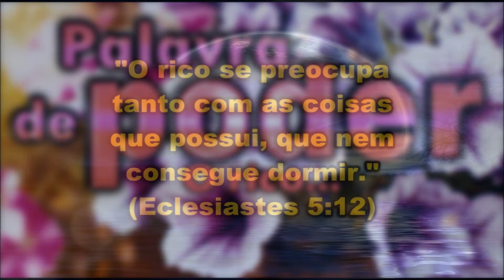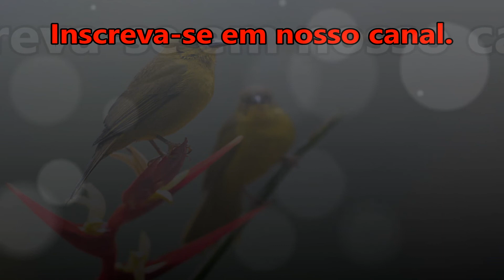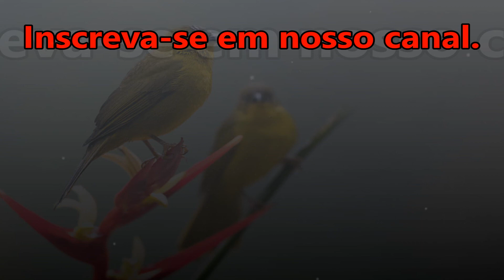((🔴)) PALAVRA DE PODER O RICO...